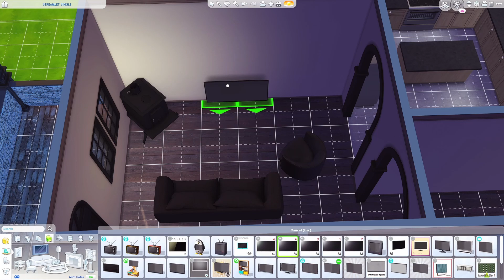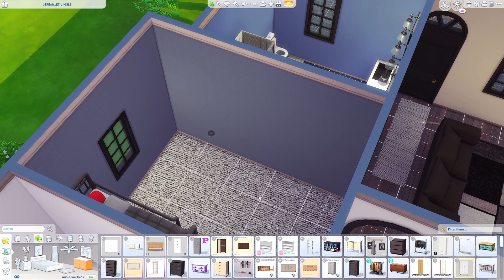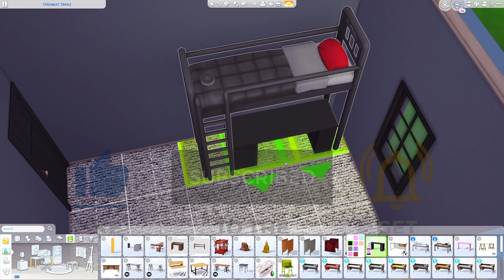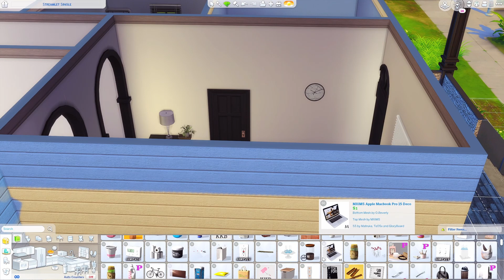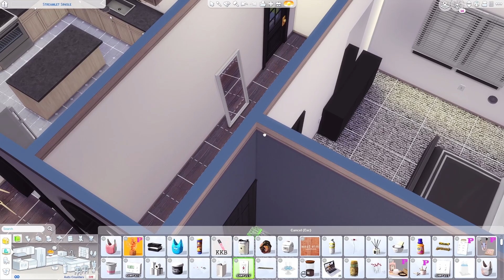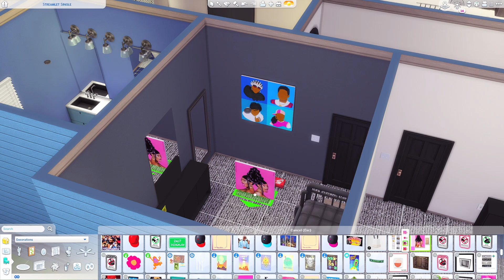Getting ready for the Sims 4 High School Years Pack! 📚 | Building Prince’s Home!| Speed Build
Hey my PYT's!! I'm creating Prince's House for my new Sims 4 High School Years LP ! Just for him and his dad! New LP Coming soon!

📱 Social Media.

ONLY SERIOUS INQUIRIES PLEASE

The Sims 4
The Sims 4 Discover University
The Sims 4 CAS
The Sims 4 High School Years
Speed Build
Build Buy
Starter Home
Black Simmer
Urban Sims
Alpha Sims
Alpha Cas